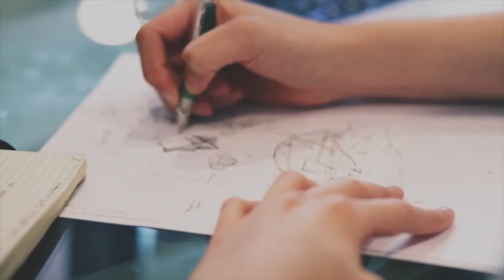imajine intro 720 b compressed